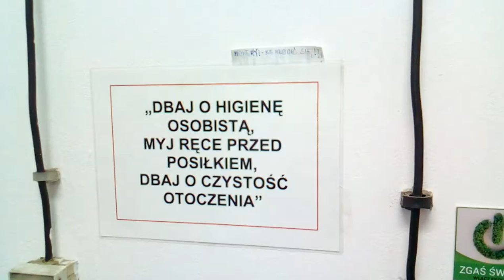DAMY RADĘ,GDY MAZUR ZA DORADZANIE NA STRONĘ PEPICZKÓW PRZEPĘDZIMY I PO LICHWIE!!!